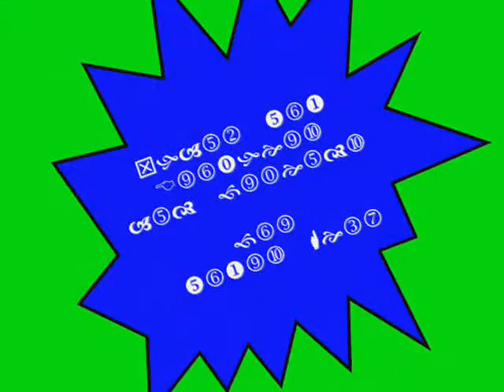MUSICA DE PASTOR LOPEZ- EL AUSENTE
UN VIDEO HECHO POR MERCEDES ARTOLA